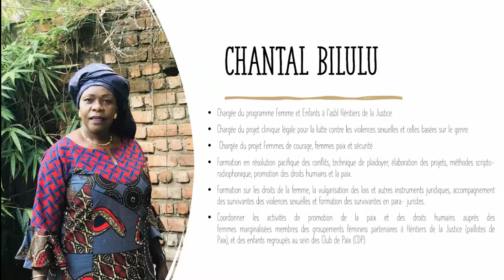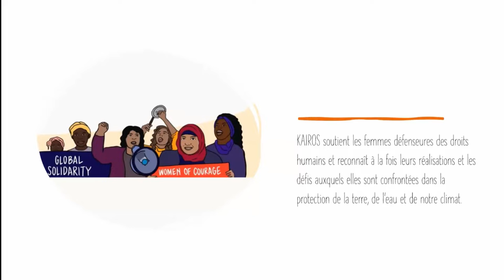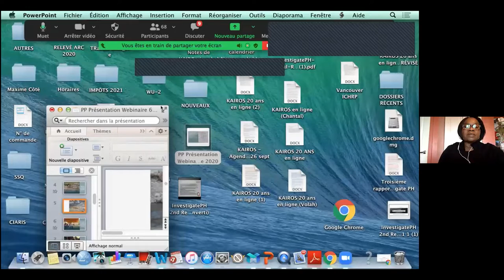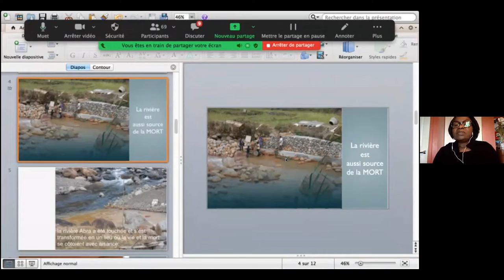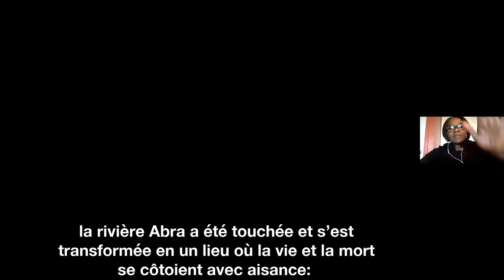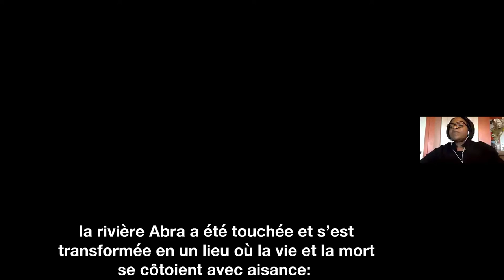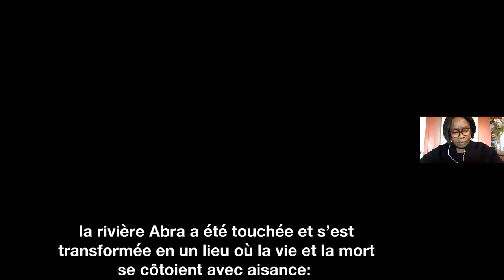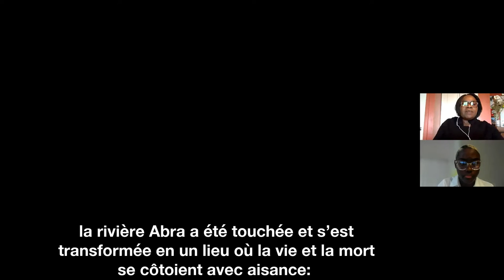Agenda femmes, paix et sécurité: Défenses des terres et atténuation du changement climatique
KAIROS supports women human rights defenders and recognizes both their achievements and the challenges they face in protecting the land, water and the climate. Meet Volahery Andriamanantenasoa, director of programs at the Center for Research and Support for Development Alternatives (CRAAD-OI) based in Madagascar; Marie Claude Manga, Minister of the United Church and member of the KAIROS Partnership and Rights circle who brings her experience with the current campaign for human rights in the Philippines, InvestigatePH; Chantal Bilulu, Project Manager for Women, Peace and Heirs to Justice in the DRC as they speak about land, water and climate defense by women in various countries. The conversation will be moderated by Radia Mbengue, Coordinator of KAIROS Global Partnerships: Africa and Climate Justice.